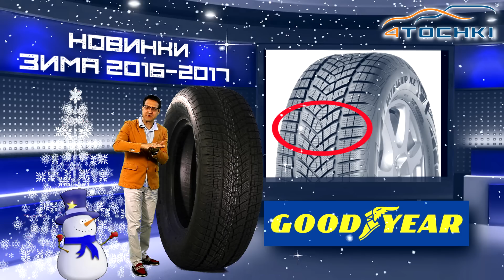Зимняя шина Goodyear UltraGrip Ice SUV Gen-1 на 4 точки. Шины и диски 4точки - Wheels & Tyres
Зимние нешипованные шины Goodyear UltraGrip Ice SUV Gen-1 предназначены для владельцев кроссоверов и внедорожников передвигающихся в суровых климатических условиях. Протектор шины имеет систему самоблокирующихся ламелей интегрированных в блоки из высокоэластичной резиновой смеси. Это обеспечивает шине эффективные характеристики на любом типе зимних дорог в широком спектре температур. Технология моделирования оптимального пятна контакта ActiveGrip улучшила управляемость и эффективность торможения в различных условиях.

Типоразмер
245/70R16 111T XL
225/60R17 103T XL
235/65R17 108T XL
265/65R17 112T
225/55R18 102T XL
235/60R18 107T XL
235/55R19 105T XL